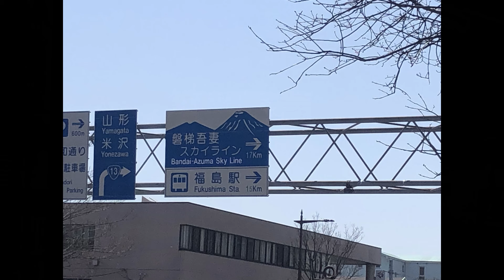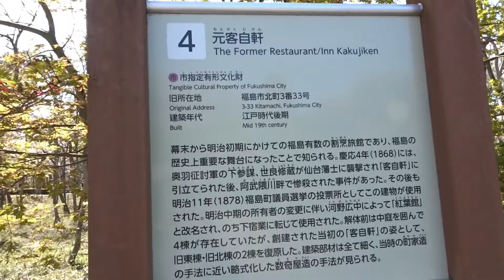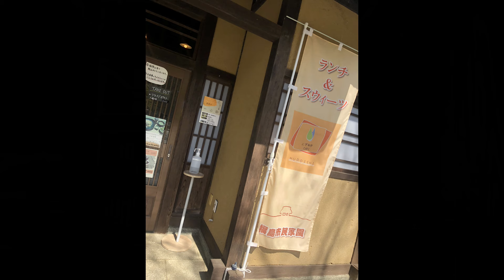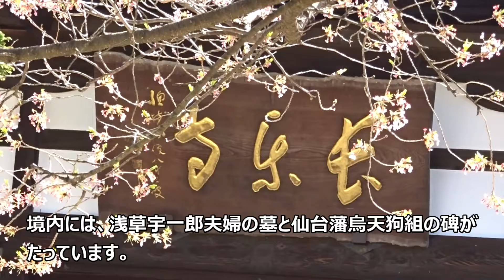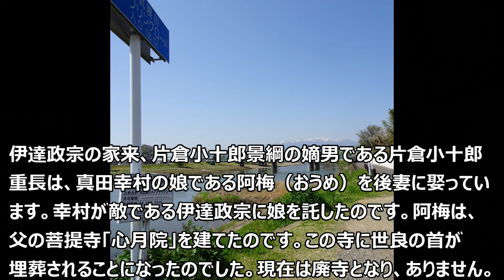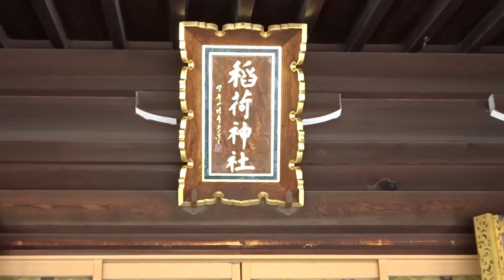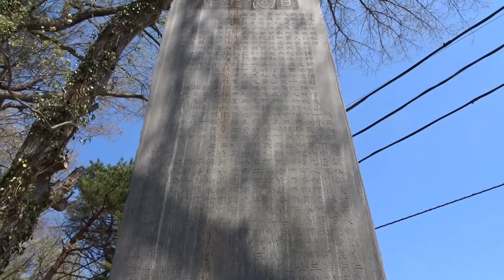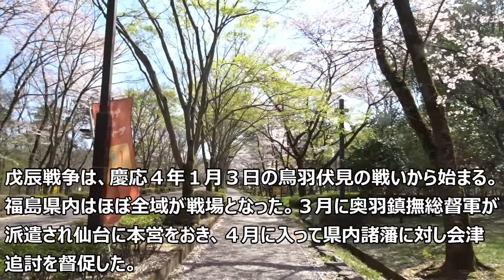戊辰戦争のキッカケともなった世良修蔵暗〇の事件の場所を訪ねました。金沢屋、客自軒、浅草屋、福島市民家園、福島稲荷の世良修蔵の碑、護国神社、福島ラーメンです。♯長州藩士世良修蔵 ♯客自軒 ♯戊辰戦争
戊辰戦争は慶応４年１月３日鳥羽伏見の戦いから始まる。江戸進攻から東北戦争へ拡大するがつ、福島県内はぼぼ全域が戦場となった、３月に奥羽鎮撫総督（九条道孝）軍が派遣され仙台に本営をおき、４月にはいって県内諸藩に対して会津追討を督促した。しかし世良修蔵（長州藩）暗〇事件、会津嘆願書の拒否等があって、５月に奥羽越列藩同盟が結ばれ、新政府軍と同盟軍の戦いが鮮明になった。この時点で奥羽追討白河口総督（板垣退助）軍が白河城を奪還し県内に入る。６月に入ると茨城県平潟港を初め小名浜・中村港から新政府軍が１３回にわたり上陸し、浜通りと三春への進軍（平潟山道軍＝渡辺清左衛門）をはかった。福島県内では６０余藩の兵が戦い、４９００人が戦死した。
　慶応４年（1868）閏４月20日、福島の妓楼「金沢屋」において事件が起こりました。奥羽鎮撫総督府下参謀として福島に訪れていた世良修蔵が暗殺されるという事件です。この事件により、奥羽越列藩同盟を結ぶことになり、その後、東北の地は戦乱状態へとなります。

このチャンネルは、史跡文化財めぐりチャンネルです。
この動画の戊辰戦争関連動画になります、よろしかったなら訪ねてください。

The Boshin War began with the Battle of Toba-Fushimi on January 3, 4th year of Keio. As the Edo invasion spread to the Tohoku War, almost the entire area of ​​Fukushima Prefecture became a battlefield. In March, the army of Governor-General Ou Chinfu (Kujo Michitaka) was dispatched and set up headquarters in Sendai, and in April, they moved to various parts of the prefecture. He urged the domain to pursue Aizu. However, due to the Sera Shuzo (Choshu domain) assassination incident and the rejection of the Aizu petition, the Ouuetsu clan alliance was formed in May, and the battle between the new government forces and the allied forces became clear. At this point, the forces of Governor-General Shirakawaguchi (Taisuke Itagaki), who were pursuing Ou, recaptured Shirakawa Castle and entered the prefecture. In June, the new government forces landed 13 times from Hiragata Port in Ibaraki Prefecture, Onahama Port, and Nakamura Port, and attempted to advance toward Hamadori and Miharu (Hirakata Sando Army = Watanabe Seizaemon). Soldiers from more than 60 feudal domains fought in Fukushima Prefecture, and 4,900 people died.
On April 20, 1868, an incident occurred at Kanazawa-ya, a garrison house in Fukushima. This is an incident in which Shuzo Sera, who was visiting Fukushima as a staff officer under the Governor-General's Office, was assassinated. This incident led to the conclusion of the Ouuetsu clan alliance, and thereafter the Tohoku region was in a state of war.

La guerre de Boshin a commencé avec la bataille de Toba-Fushimi le 3 janvier de la 4e année de Keio. Alors que l'invasion d'Edo s'étendait jusqu'à la guerre du Tohoku, presque toute la région de la préfecture de Fukushima est devenue un champ de bataille. En mars, l'armée du gouverneur général Ou Chinfu (Kujo Michitaka) a été dépêchée et a installé son quartier général à Sendai, et en avril. , ils se sont déplacés vers différentes parties de la préfecture. Il a exhorté le domaine à poursuivre Aizu. Cependant, en raison de l'assassinat de Sera Shuzo (domaine de Choshu) et du rejet de la pétition d'Aizu, l'alliance du clan Ouuetsu a été formée en mai et la bataille entre les nouvelles forces gouvernementales et les forces alliées est devenue claire. À ce stade, les forces du gouverneur général Shirakawaguchi (Taisuke Itagaki), qui poursuivaient Ou, reprirent le château de Shirakawa et pénétrèrent dans la préfecture. En juin, les nouvelles forces gouvernementales ont débarqué 13 fois depuis le port d'Hiragata dans la préfecture d'Ibaraki, le port d'Onahama et le port de Nakamura, et ont tenté d'avancer vers Hamadori et Miharu (armée Hirakata Sando = Watanabe Seizaemon). Des soldats de plus de 60 domaines féodaux ont combattu dans la préfecture de Fukushima et 4 900 personnes sont mortes.
Le 20 avril 1868, un incident se produit à Kanazawa-ya, une maison de garnison à Fukushima. Il s'agit d'un incident au cours duquel Shuzo Sera, qui était en visite à Fukushima en tant qu'officier d'état-major du bureau du gouverneur général, a été assassiné. Cet incident conduisit à la conclusion de l'alliance du clan Ouuetsu, et par la suite la région du Tohoku fut en état de guerre.

♯戊辰戦争
♯世良修蔵
♯長楽寺
♯福島稲荷神社
♯護国神社
♯長州藩
♯奥羽越列藩同盟
♯歴史ネタ帖
♯福島ラーメン